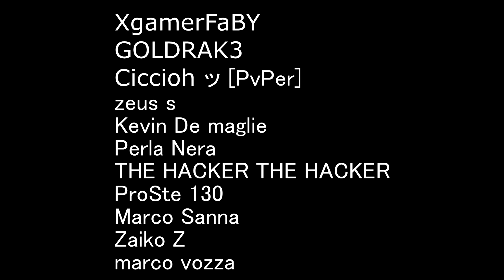GTA 5 ONLINE 🐷 BIG BASKET VAGNER !!! 🐷 CATTURA 🐷N*39🐷 GTA 5 ITA GAMEPLAY 🐷 DAJE !!!